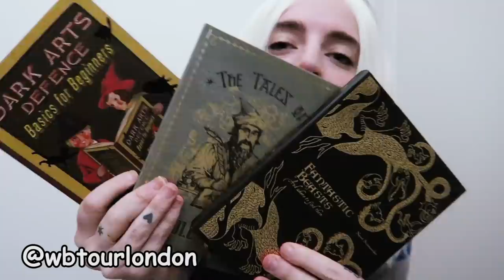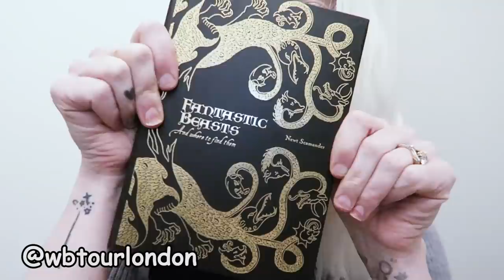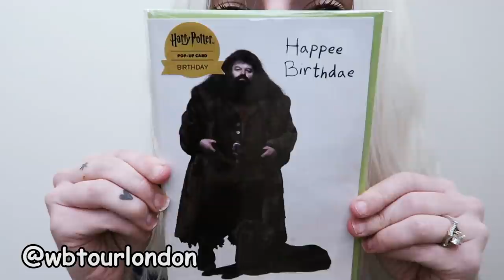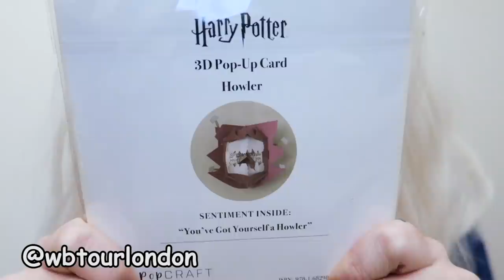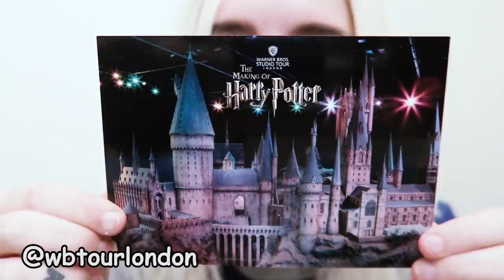HUGE Harry Potter Haul 2020 | Warner Bros. Studio Tour London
Get your first audiobook and two Audible Originals for free when you try Audible for 30 days or text "tessanetting" to 500 500! ⬇ read more below ⬇

STUFF FROM THIS HAUL

(For things without links I couldn’t find them on the official online site but they might still be sold by another vendor so look it up!)

WARNER BROS STUDIO TOUR LONDON

Triwizard Dragon Pouch

Tales of Beetle the Bard Hardcover Journal

Dark Art Defense Basics For Beginners Hardcover Journal

Fantastic Beasts Hardcover Journal

Ravenclaw Tea Towel

Slytherin Tea Towel

Newt Scamander Reusable Bag

WB Studio Tour Hogwarts Castle Postcard

THE HARRY POTTER SHOP (Heathrow Airport)

Gryffindor / Hufflepuff / Ravenclaw / Slytherin Scrunchie

Gryffindor / Hufflepuff / Ravenclaw / Slytherin Hairbow

Etsy shop

(Or anywhere else you get your podcasts!)

Please help me caption and translate my videos!

New to my channel? HELLO THERE. My name is Tessa, I’m a proud Ravenclaw, I call my people starfish, and geek out about the things that I love. Welcome.

✷ ✷ ✷ LUMOS ✷ ✷ ✷